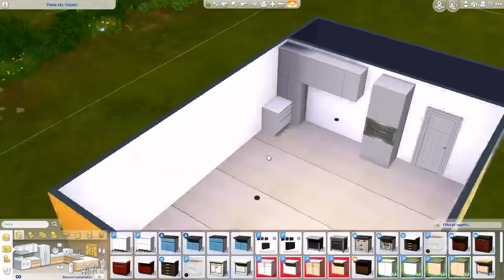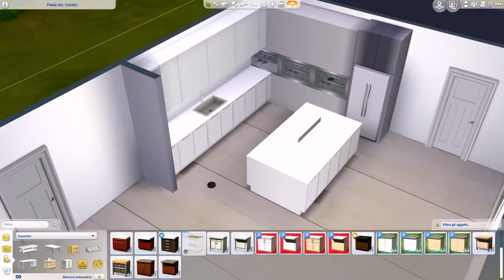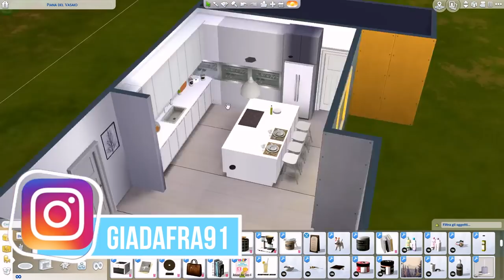Riproduco la mia cucina su THE SIMS 4 😍